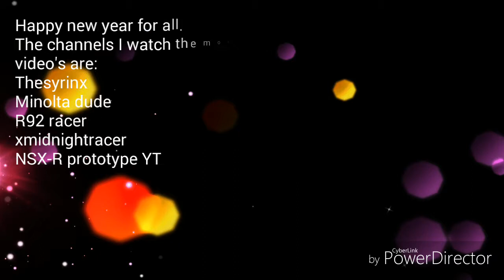Happy new year 2019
The special 2019 video